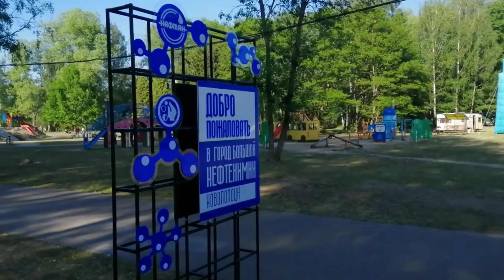DAY OF NOVOPOLOTSK/ walking in the park/cities and towns of Belarus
I'm walking in the park.
Welcome to the channel "About Belarus"!
Here you will see reviews of countries, cities, attractions that we have recently visited. Here you will find a lot of interesting videos. Learn about interesting places, traditions and customs.
We will be grateful for the subscription and like!